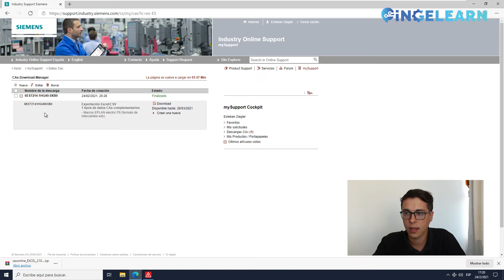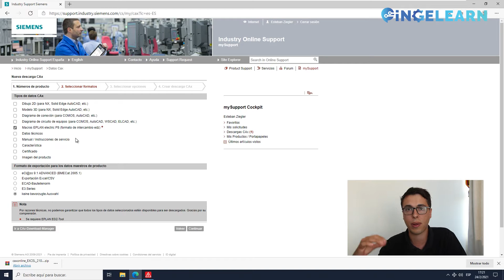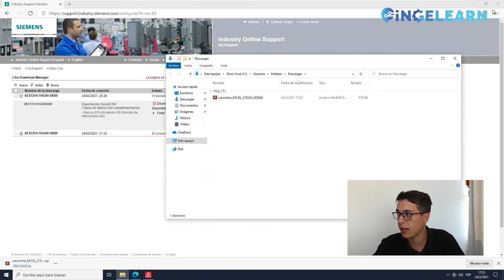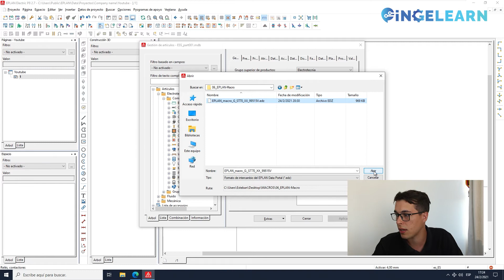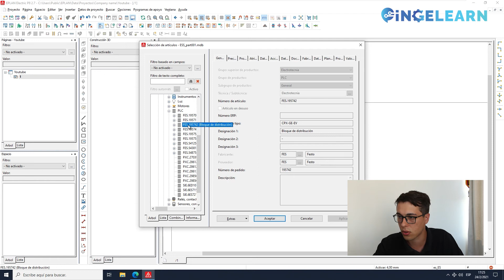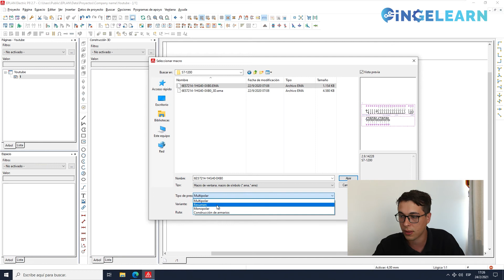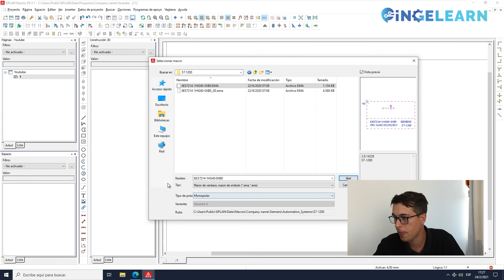Importar MACROS y PARTES desde SIEMENS a EPLAN Electric P8 sin acceso a Data Portal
Si no tienes acceso a DATA PORTAL y quieres descargar MACROS desde la página de SIEMENS estás en el lugar correcto.

¡Bienvenidos a IngeLearn!
En este curso de IngeLearn, aprenderás los conceptos más importantes en el diseño de planos eléctricos industriales, sus representaciones en 2d y 3d con ePLAN ELECTRIC y ProPanel

Realizaremos un proyecto que contendrá los elementos más utilizados en la industria: arranque de motores, variadores de frecuencia, PLC, HMI, sensores, relés, etc

TEMARIO:
ENTORNO ePLAN ✅
Carpeta con formularios cajetines, símbolos, artículos, macros, plantillas
Configurar directorios
Abrir Proyecto
Borrar Proyecto
Abrir páginas en superpuesto, cascada y mosaico
Copiar proyecto
Ayuda en EPLAN
Creación de proyecto nuevo

EDICIÓN DE ESQUEMAS ELÉCTRICOS ✅
Insertar páginas al proyecto
Copiar páginas
insertar símbolos
Copiar símbolos

PRIMER ESQUEMA ELÉCTRICO ✅
Símbolos de conexión
Circuito de marcha motor
Macros de pagina
Macros de símbolo/pagina

GESTIÓN DE ARTÍCULOS (LISTA DE MATERIALES) ✅
DiFerencia entre artículos, símbolo y macro
Data Portal
CABLES ✅
Insertar numeración a los cables
Insertar descripción de cables

PROYECTO REAL ✅
Crear portada
Alimentación general
Identificar componentes con numero de pagina
Distribución 24VDC
Circuito de potencia – Motores
Circuito de potencia – Variador de frecuencia
CPU Siemens s7-1200 y HMI Part.1
CPU Siemens s7-1200 y HMI Part.2
CPU Siemens s7-1200 y HMI Part.3
Entradas digitales Part. 1
Entradas digitales Part. 2
Salidas digitales Part. 1

BASES DE DATOS ✅
Crear bases de datos
Importar datos de otras bases de datos
Importar datos desde Siemens
Importar datos desde Phoenix Contact
Asignando artículos en nuestro proyecto 1
Asignando artículos en nuestro proyecto 2
Asignando artículos en nuestro proyecto 3
Asignando artículos en nuestro proyecto 4
Asignando artículos en nuestro proyecto (bornes)
Salidas digitales Part. 2
Entradas analógicas
Generar evaluaciones
Exportar proyecto a PDF

VISTAS 2D ✅
Creando vista 2D
Corregir visualizaciones
Insertando cable canal y otros
Insertando demás componentes
Terminando de insertar componentes y descripciones
Generar evaluaciones

ESPACIOS DE TRABAJO (CONCEPTOS BÁSICOS) ✅
Crear un espacio y vistas
Insertar cable canal
Insertar riel y dispositivos
Insertar espacio dentro del proyecto

ESPACIOS DE TRABAJO EN 3D ✅
Creando espacios
Insertando carril portabornes
Insertando componentes en placa de montaje
Insertando componentes en placa de montaje 2
Insertando componentes en la puerta
Emprolijando identificaciones en placa de montaje
Emprolijando identificaciones en puerta
Vista 3D dentro del proyecto
Vista 2D dentro del proyecto

APRENDE A TU RITMO ⌚
Disfruta de los cursos desde casa, sin horarios ni entregas. Tu marcas tu propia agenda
PROFESORES EXPERTOS 👨‍🏫
Cada profesor imparte lo que mejor sabe hacer, asegurando la pasión y la excelencia en cada lección
COMUNIDAD 🙍‍♂️🙍‍♂️🙍‍♂️🙍‍♂️
Podrás comunicarte con profesionales de todo el mundo y compartir ideas y conocimientos
CURSOS CERTIFICADOS ✅
Acreditación de asistencia al curso con un certificado firmado por el profesor
ASISTENCIA AL ALUMNO 👨👧
Todas tus consultas las responderá el instructor a cargo del curso
Si no estas conforme con el curso, te devolveremos el dinero sin hacerte ni una pregunta